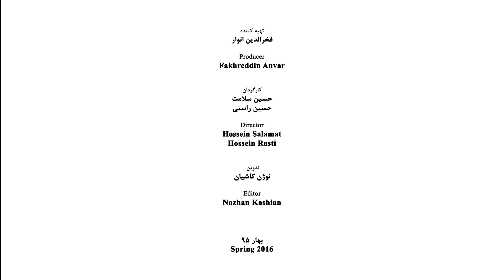Tooran Zandieh - Part 05 - توران زندیه - قسمت پنجم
توران زندیه
متولد:  7 بهمن 1318 در کرمانشاه
حرفه: نقاش
برای اطلاعات بیشتر به سایت مراجعه فرمایید.